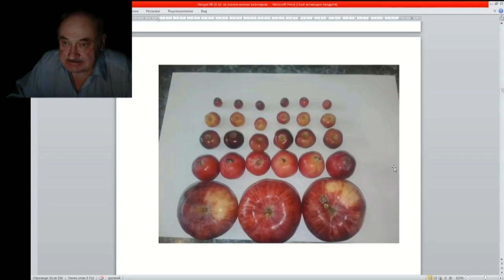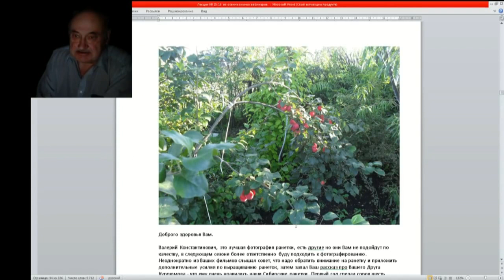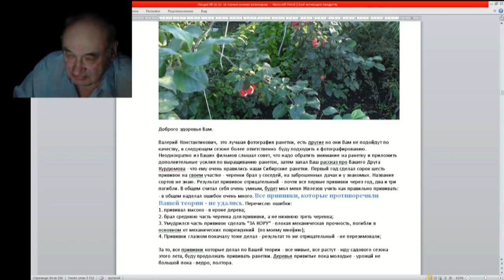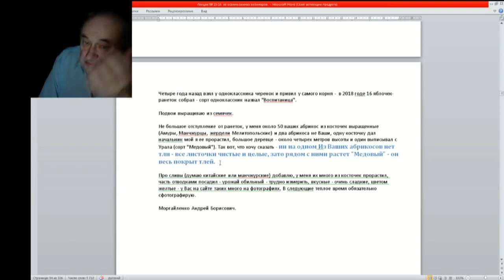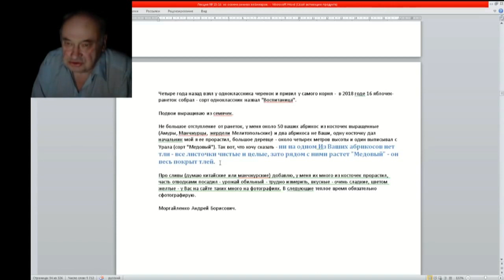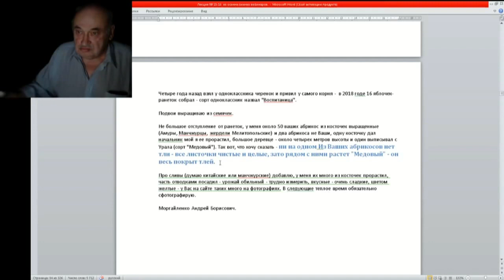17 ч 02 Ранетки